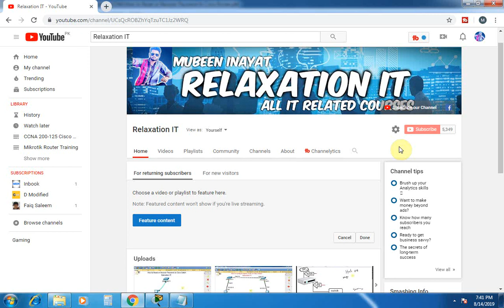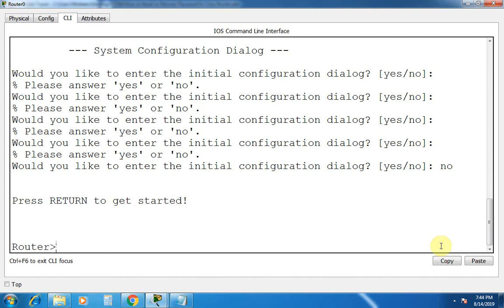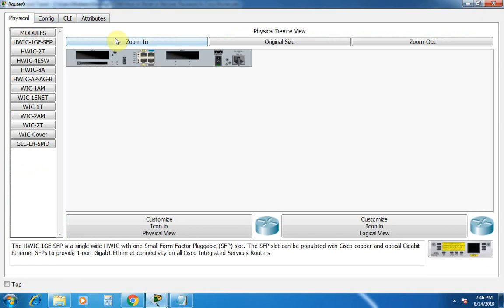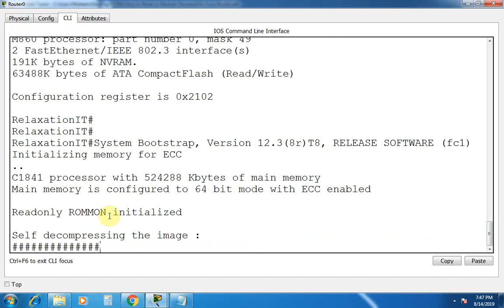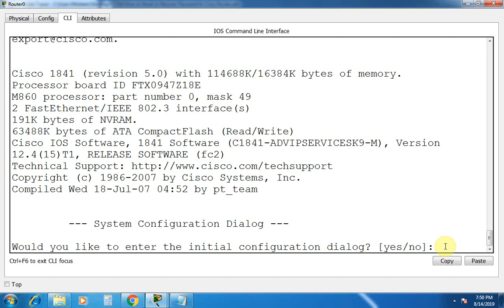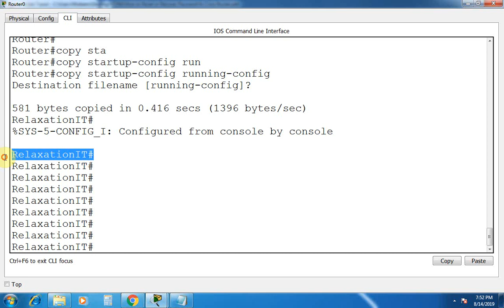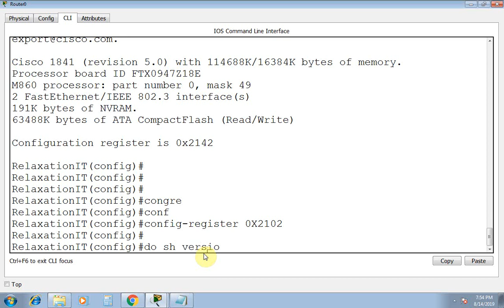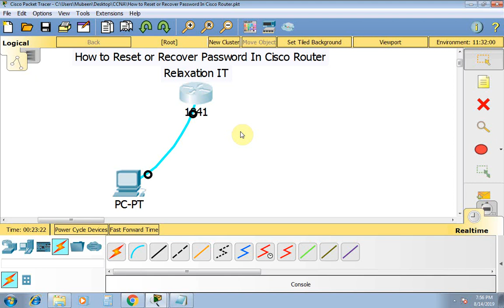How to Reset or Recover Password In Cisco Router - Part 56 | CCNA 200-125 (Routing & Switching)